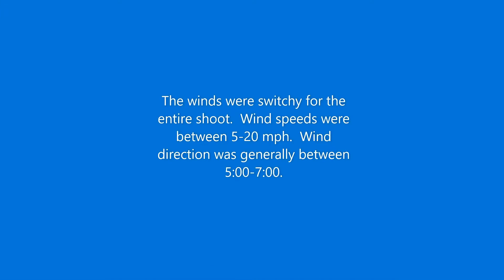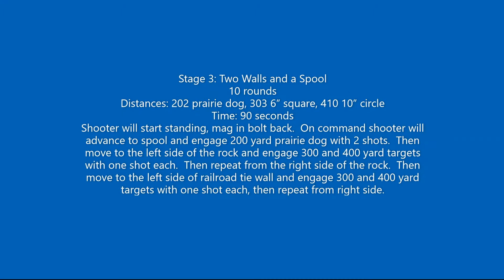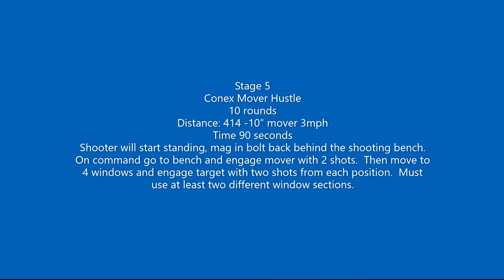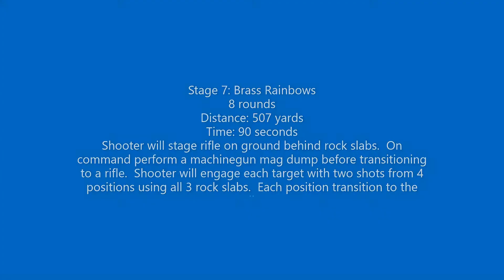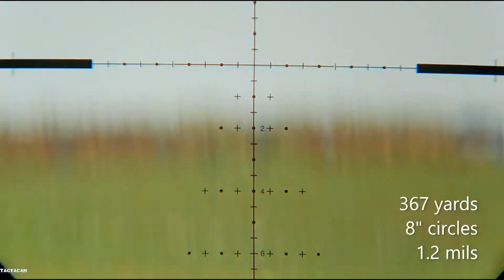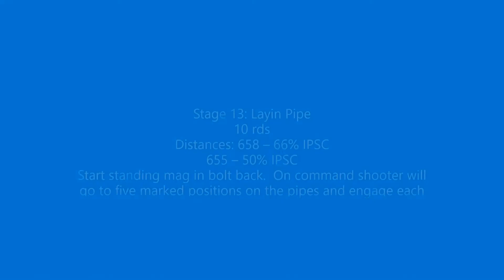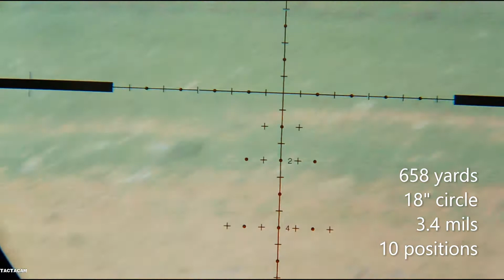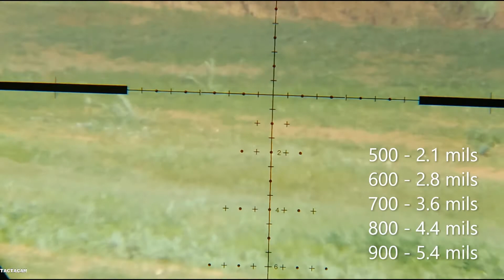Punisher Positonal 2020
PRS shoot, The Punisher Positional in Conway Springs, Kansas